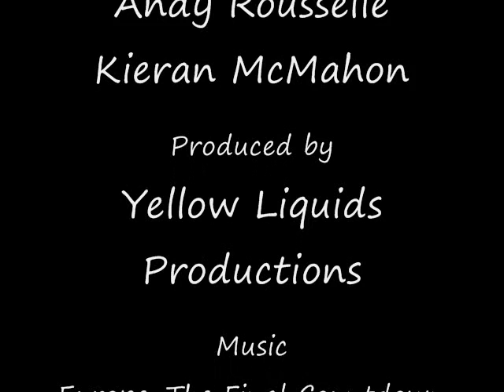Intro Video for yellowliquids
this is our first video and it is an intro to our new series we are making for our production company called YellowLiquids.